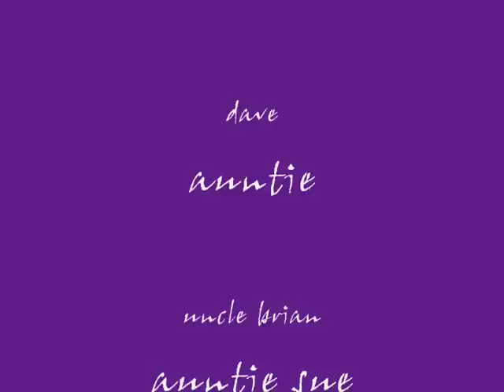cohyn james cutler june 18 2001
old vid with a song